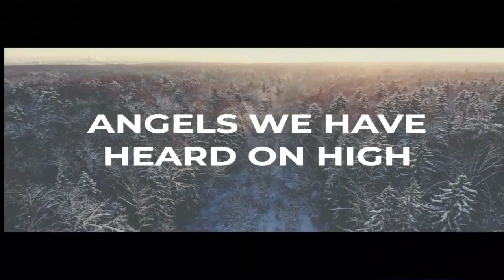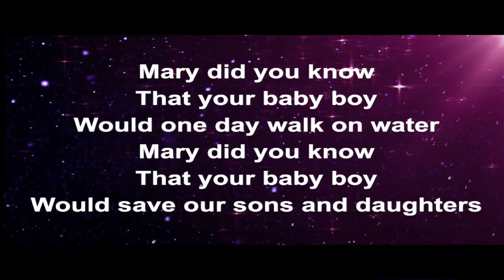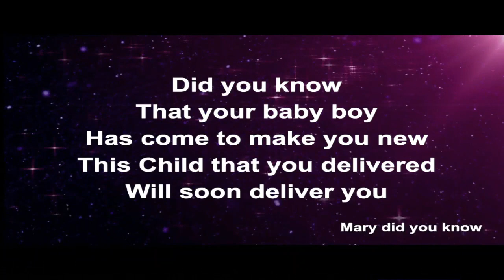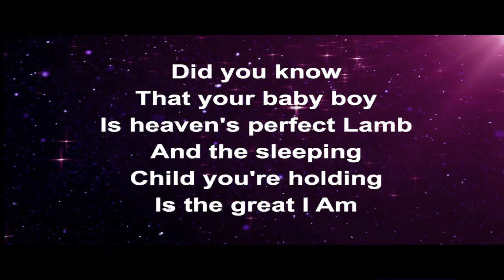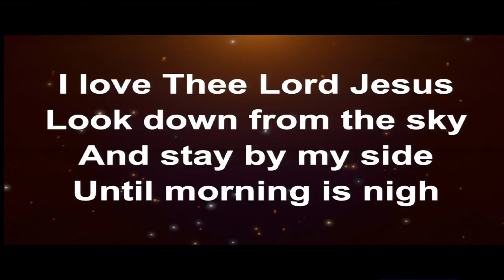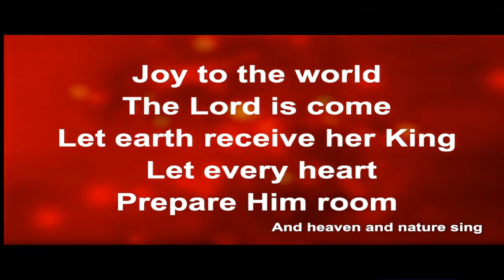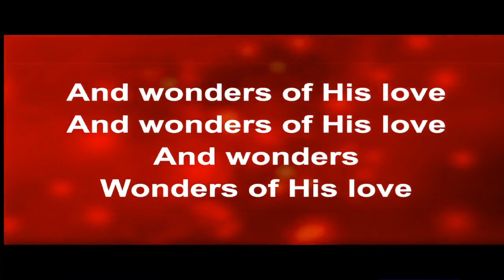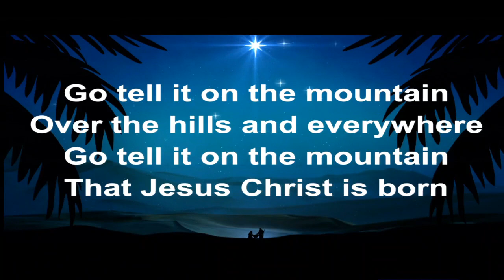December 24, 2021 - Christmas Eve